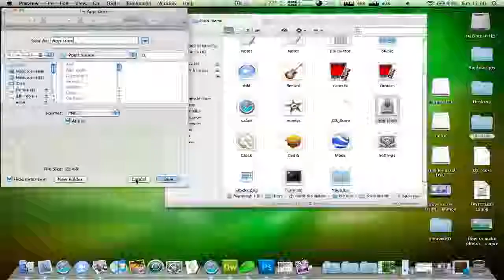Mac Tutorial: How to change the format of any image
No apps/downloads required.